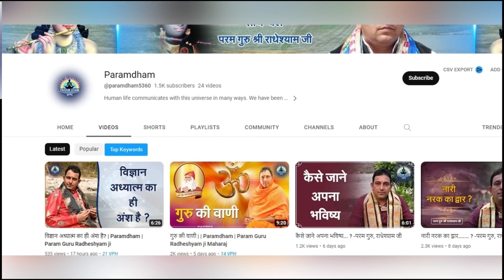प्रियांकाला खूप पहाटे पहाटे निघाव लागले पुण्याला जाण्यासाठी😴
Guys ek time pe main bhi bohut pareshan tha, maine Baba Radheshyam ji ke session liye aur mujhe bohot help mili hai guruji se consult karke to please aap bhi zaroor kare, sachme faayda hi hoga ❤️